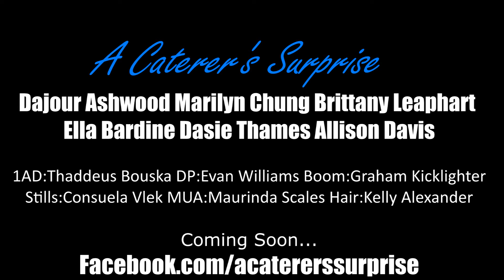Sneak Preview Scene from A Caterer's Surprise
This sneak preview features Dajour Ashwood, Ella Bardine, and Brittany Leophart of short film, A Caterer's Surprise. It Starrs: Marilyn Chung, Dasie Thames, and Allison Davis.

Crew work: 1AD:Thaddeus Bouska DP:Evan Williams Boom:Graham Kicklighter
Stills:Consuela Vlek MUA:Maurinda Scales Hair:Kelly Alexander